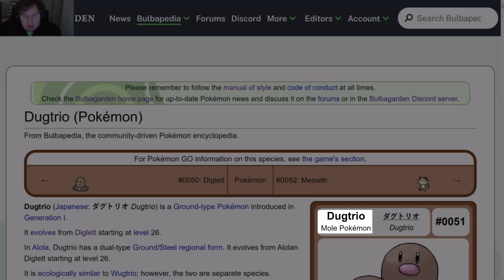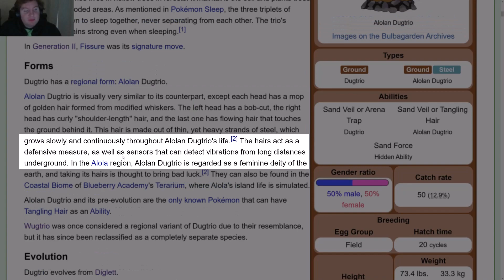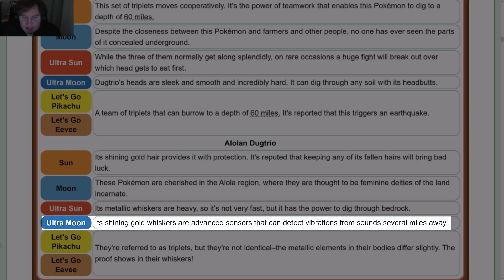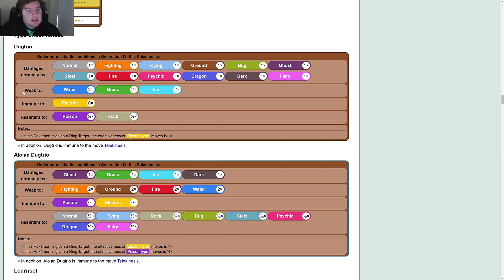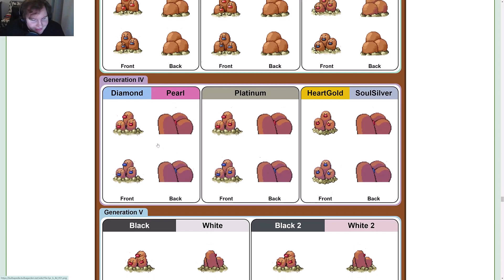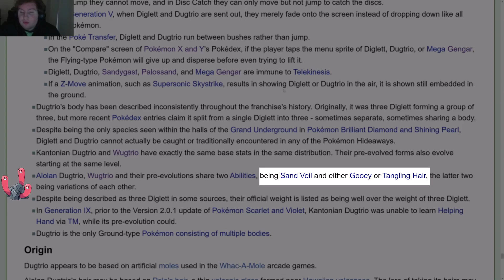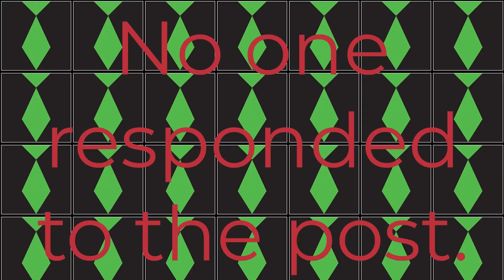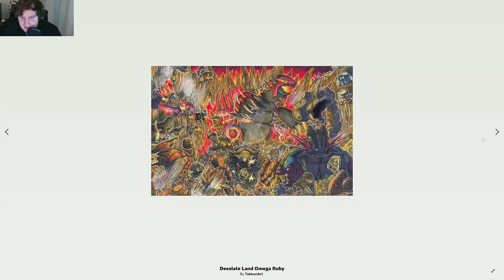Pokémon Year Cycle - Day 51: Dugtrio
0:00 - Intro
0:47 - Bulbapedia
21:03 - Anime
22:34 - Detective Pikachu
24:49 - Community Post
24:55 - Fan Art
26:48 - Outro

(Venusaur Art at the End)